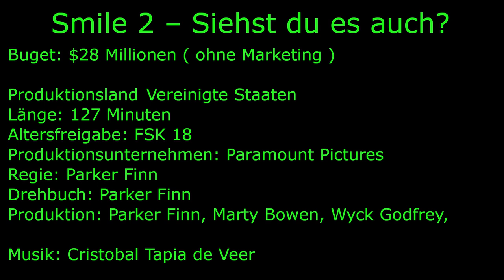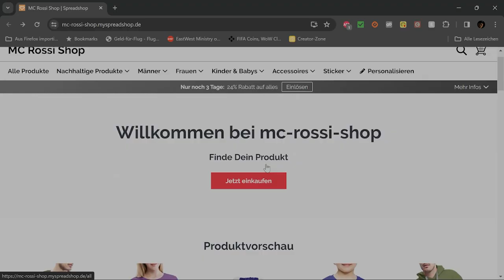Smile 2 Filmbewertung / Kritik spoilerfrei